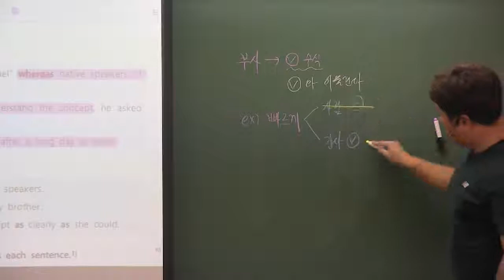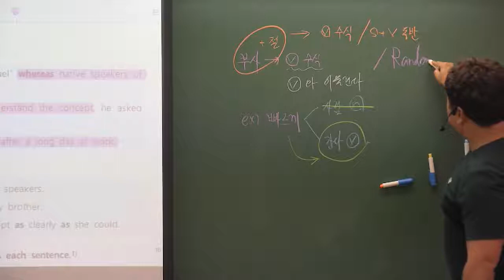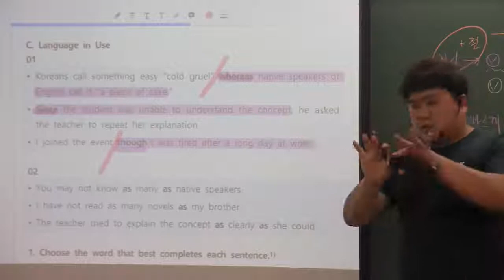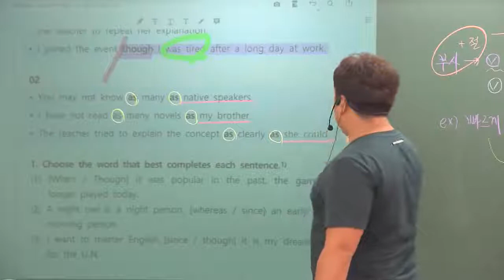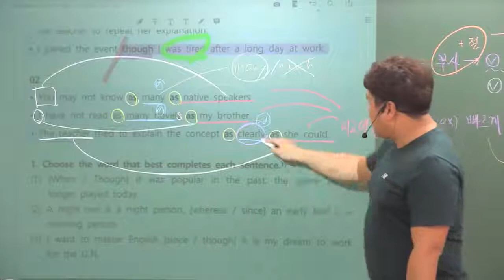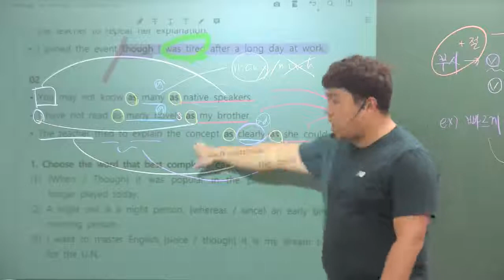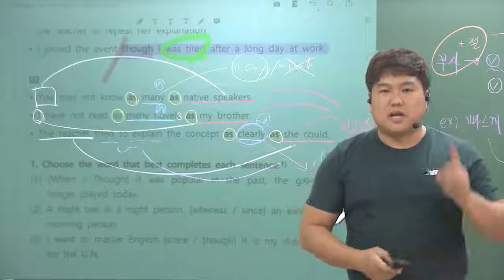고1 천재이 4과 내신대비용 Grammar